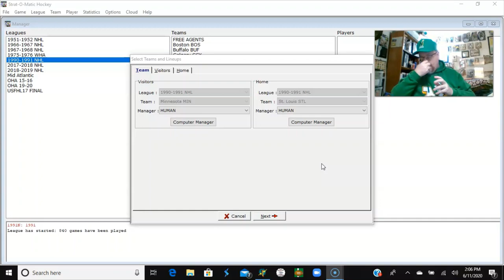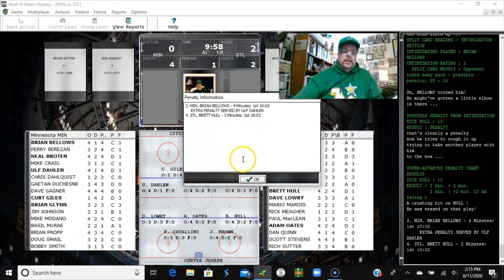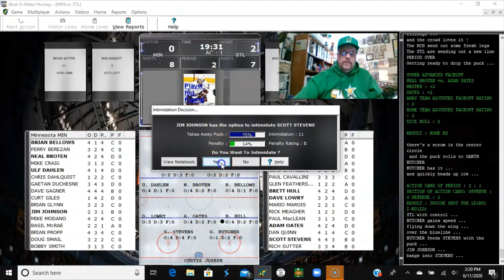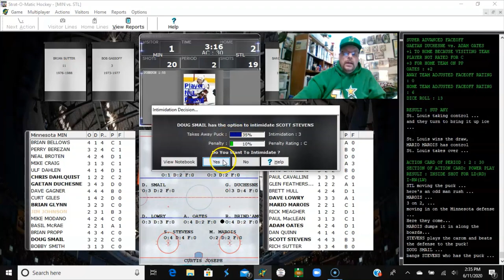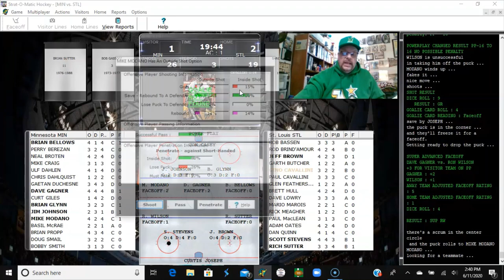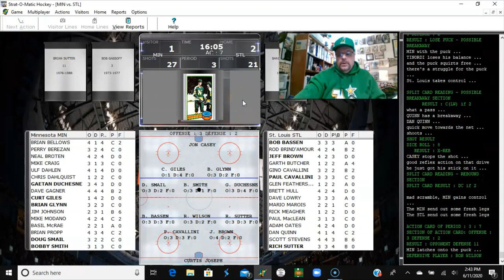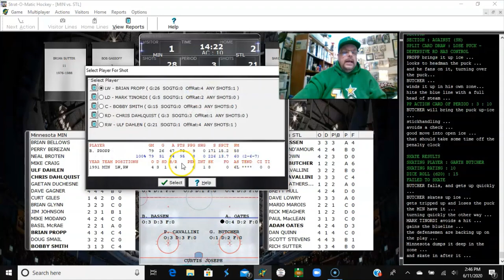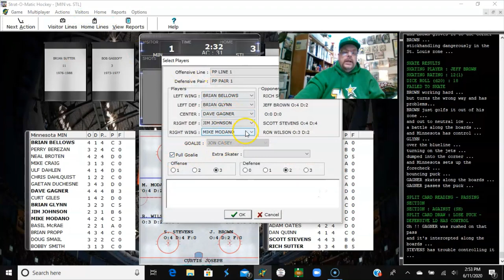Strat-O-Matic PC Hockey; 2nd RD Playoff: Minnesota North Stars @ St. Louis Blues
The green and gold head to St. Louis to take on the St. Louis Blues in GAME 1 of the 2nd round of the Playoffs. The Minnesota North Stars come into this series fresh off a 4 - 1 series thrashing of the Chicago Blackhawks in Round 1.